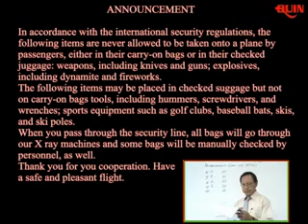Pembahasan Ujian Nasional "BAHASA INGGRIS Set-2 Video 1 Nomor 20"